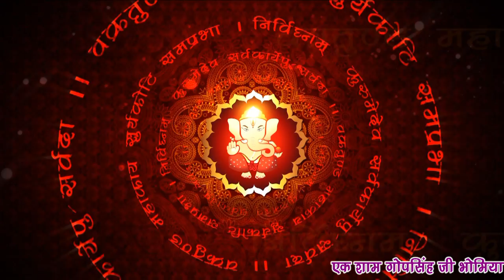किशनासर लाईव भीखाराम जाजड़ा गणेश वंदना HD VIDEO गुरू कृपा साउण्ड सिंजगुरू